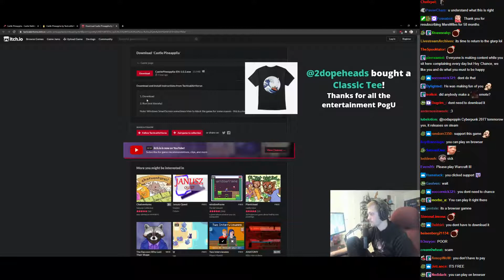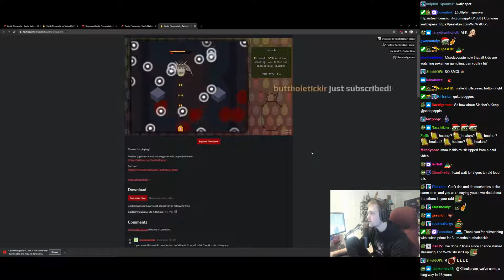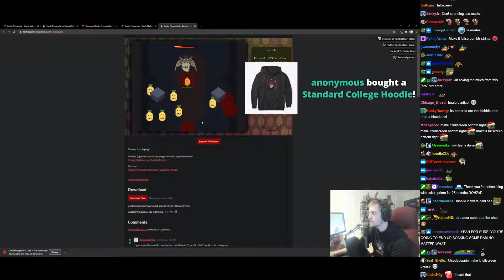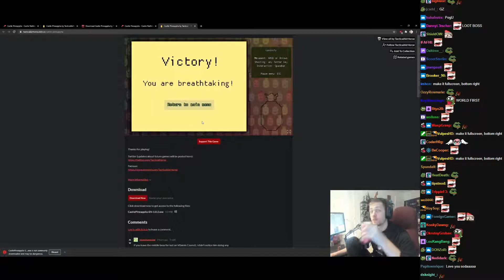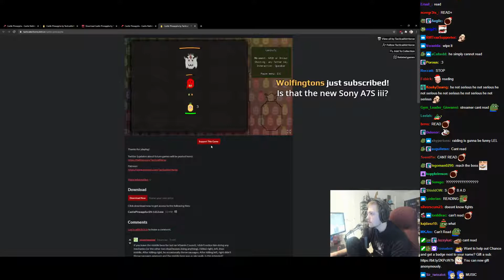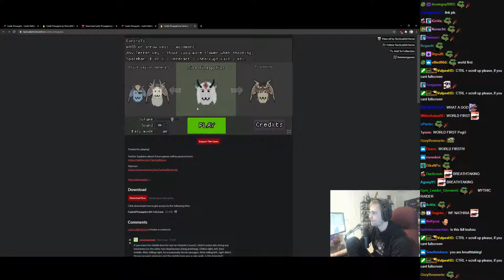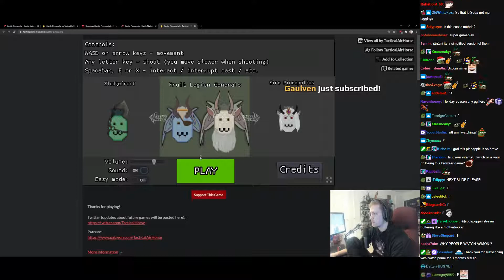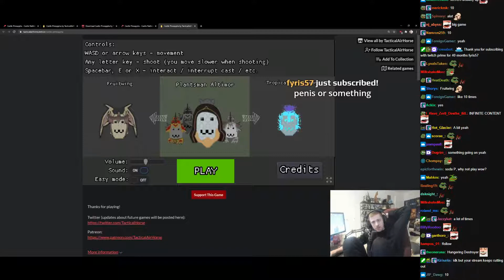Castle Pineapplia WoW Mini-Game (sodapoppin) - Dec 8, 2020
Vod Title: Got a logo now :). Time for reset today bois.
Vod Game: GTFO
Views: 390040

Start Time: 01:04:10
End Time: 01:27:36